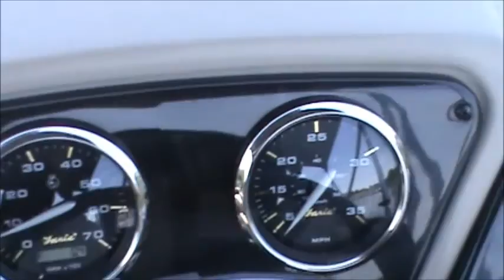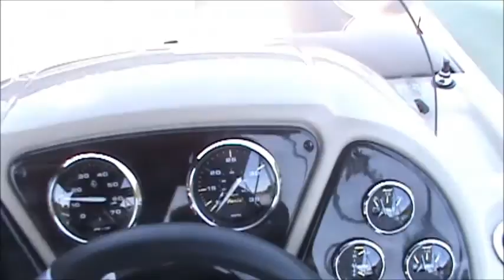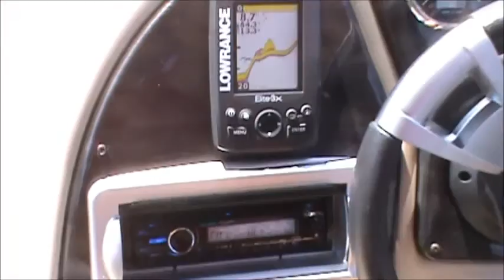Sweetwater 2286 movie for sale